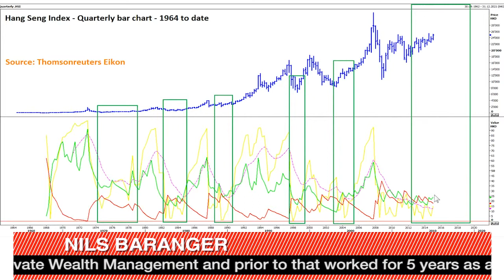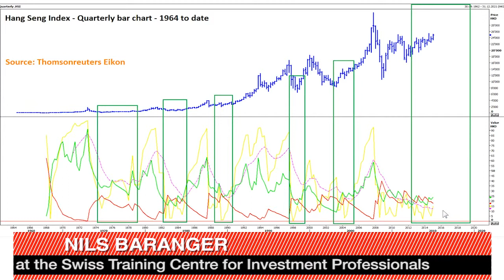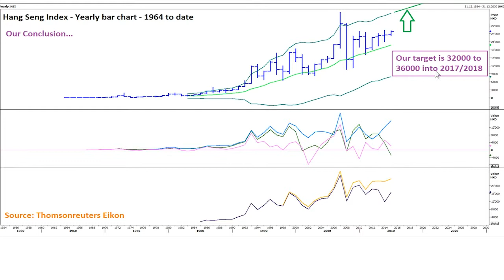Hang Seng Index Analyse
Markt, Timing, Finanzprognose, Chart, Trend, Handel, Hang Seng, Hong Kong, Index, HSI, sekulär, Langfrist, ChartGuidance, Nils Baranger, Dukascopy TV, Genf, Interview